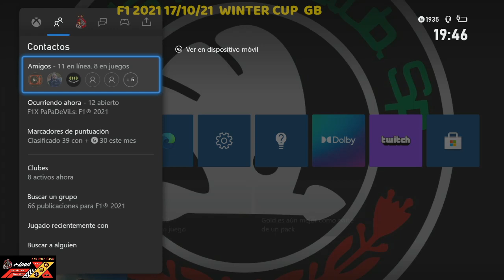F1X yaqui F1 2021 17/10/21 WINTER CUP GB